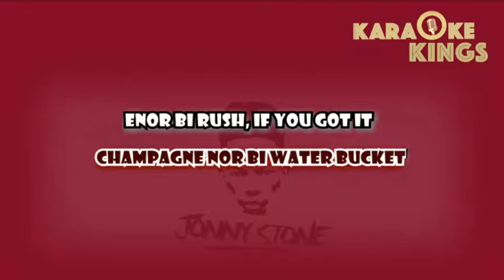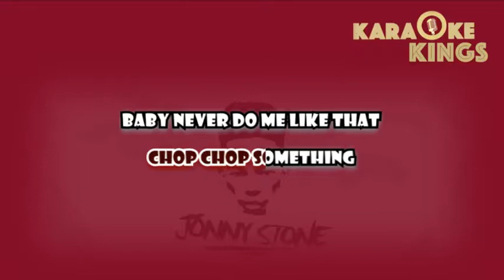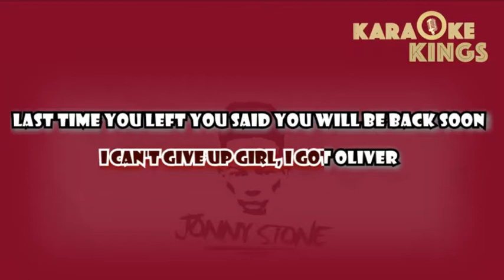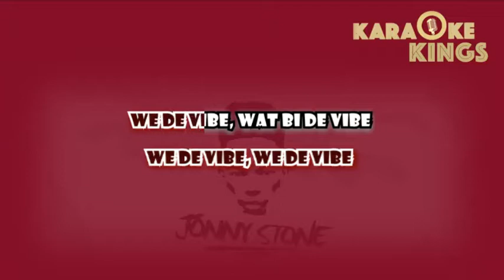We Dey Vibe R2bees Lyric Video